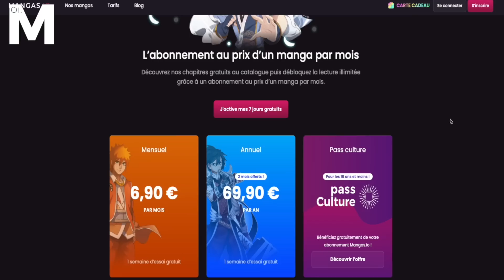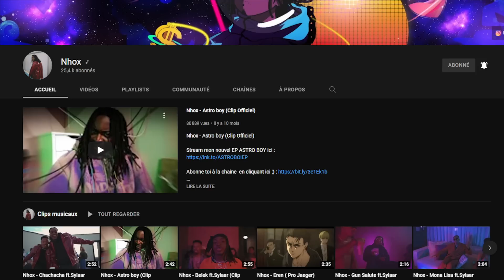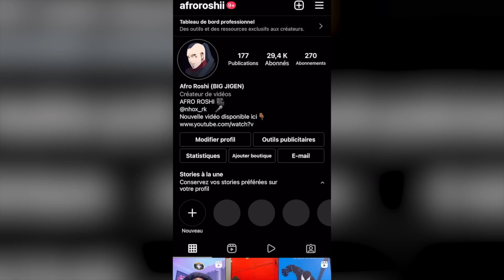KILLER BEE EST UN LACOSTE TN !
Dragon Ball, One Piece, Naruto, Bleach et j'en passe nous ont gratifié de personnages INCROYABLE !
Aujourd'hui il est temps découvrir KILLER BEE  l'un des  LACOSTE TN des Manga et Animes. Y'aura t'il   Naruto Eren Light Dio ou encore de Tanjiro dans le top des  LACOSTE TN ? Tu le sauras en regardant la vidéo !